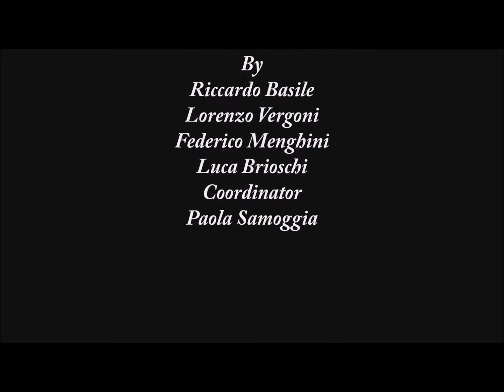2a juicy video